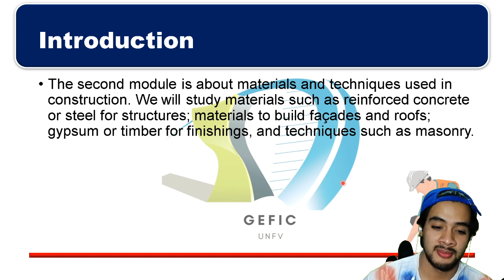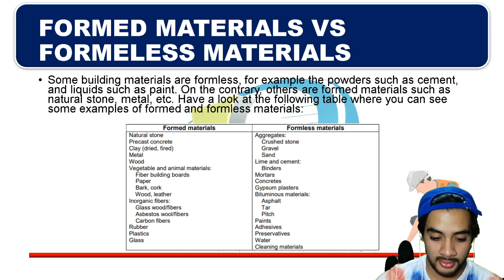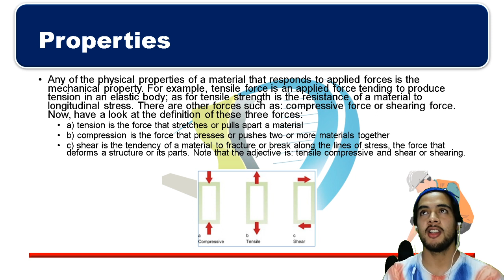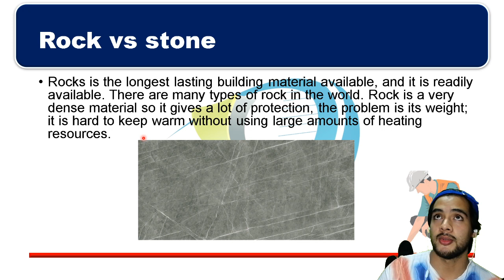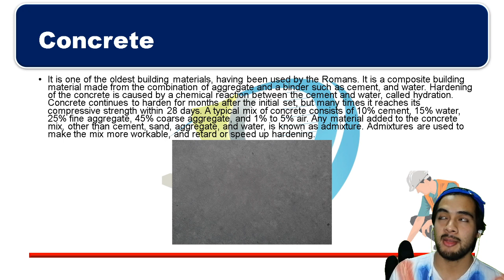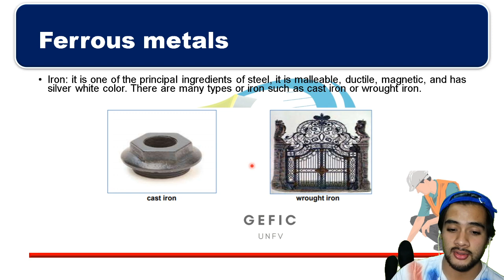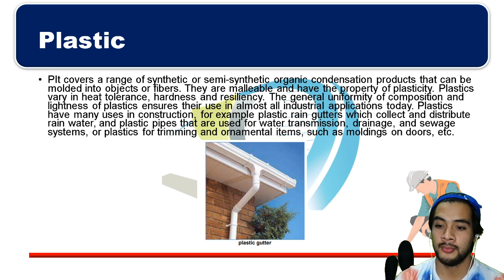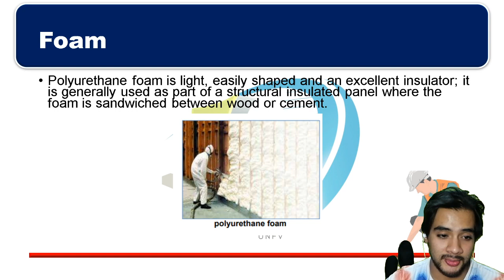Inglés Técnico - Sesión 03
Como parte de la programación realizada por GEFIC-UNFV se presenta la tercera sesión de ingles técnico.
Sesión 03 realizada el día 22 de mayo del 2020.
Realizado por Jorge Tizón Orozco.
Sigan la página de FB para más contenido educativo y de Ingeniería Civil:

Nota: Las opciones de grabación mejorarán con las siguientes sesiones